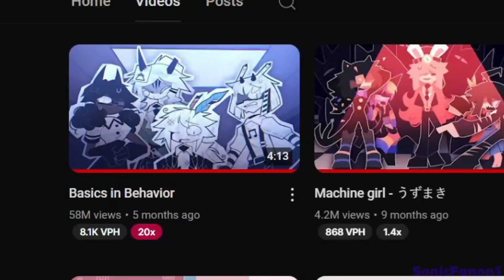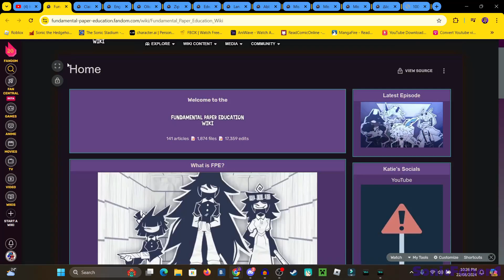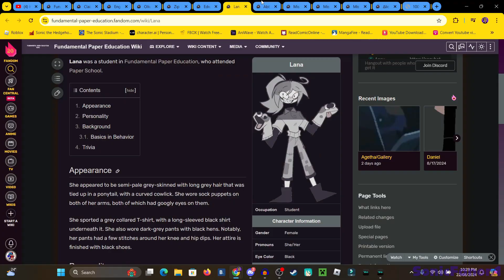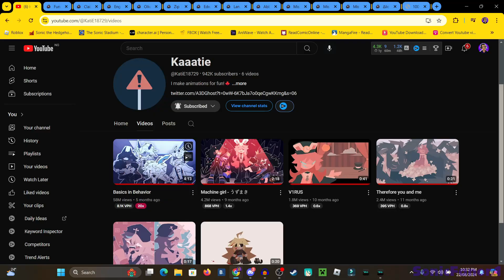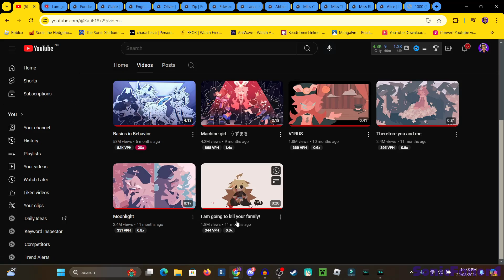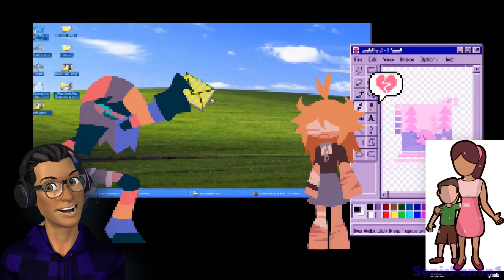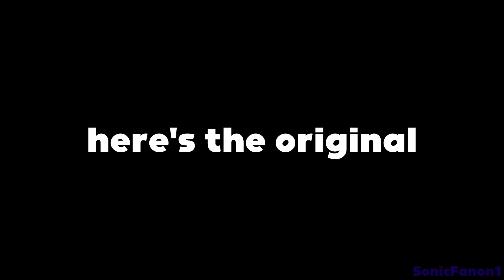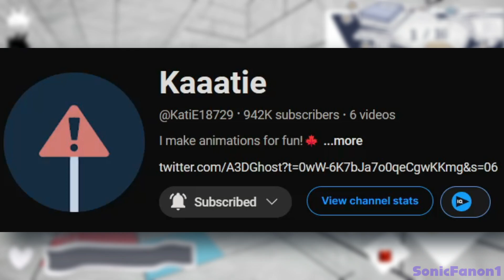My Mom Watched Fundamental Paper Education (Basics In Behavior) and SHE LOVES IT (Reaction)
Age rating: PG-13 (parental guidance recommended for those under 13) for graphic animated violence and substances.

Today, my mom watches and reacts to Fundamental Paper Education (Basics In Behavior) and more animations by @KatiE18729.  Fundamental Paper Education is an animated YouTube webseries created by Kaaatie. It centers around a group of students and teachers in a school made of paper, where the consequences for misbehavior are fatally extreme. What will my mom think about the latest hit indie animation series? Let's watch and find out!

Tbh I've been delaying this video since MD ep 8 but now that TADC ep 3 is about to drop I decided to finish it so that my mom can catch up with MD lol

Video edited in Wondershare Filmora 13. Motion capture made in Animaze. Audio recorded in Audacity. Screen captured in OBS Studio. Thumbnail made in MikuMikuDance and InShot.

Fundamental Paper Education and all trademarks are the property of Kaaatie.